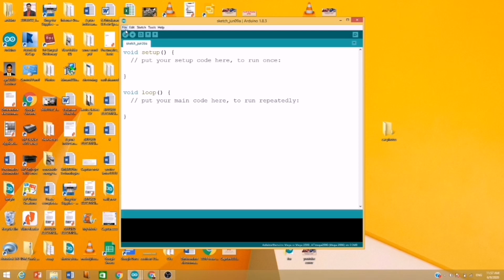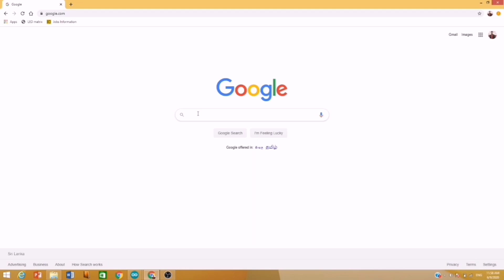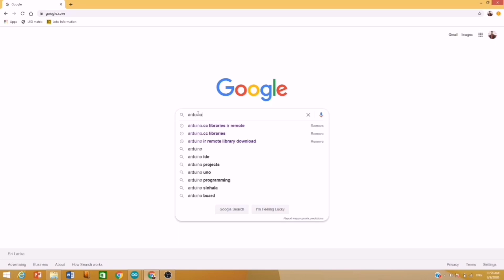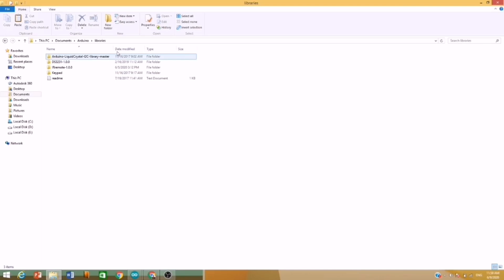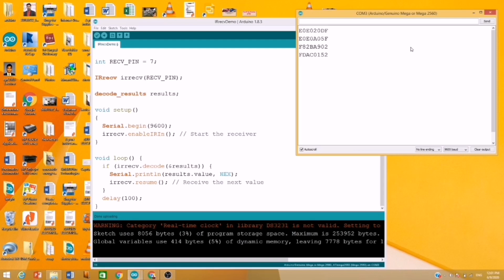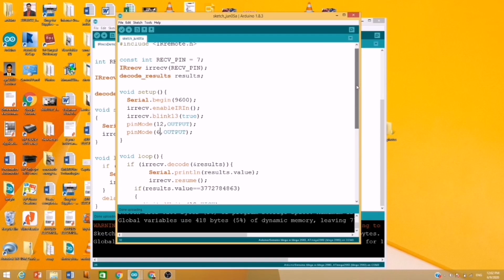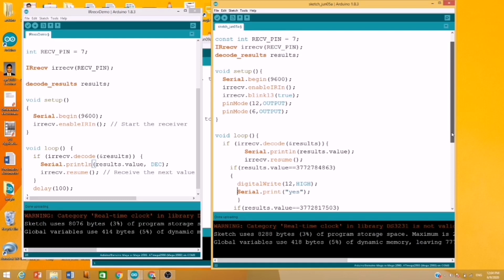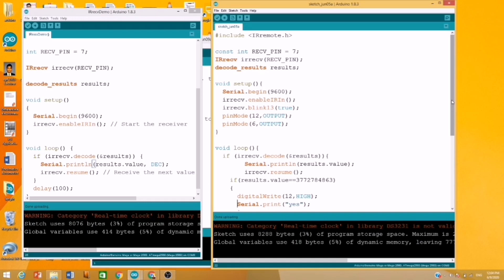How to Control Bulb & fan using TV Remote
இவ்வீடியோவில் TV Remote ஐ பயன்படுத்தி எப்படி மின்குமிழ், மின்விசிறி போன்ற வீட்டு மின் உபகரணங்களை On/Off செய்ய முடியும் என்பது பற்றி தெளிவாக விளக்கப்படுகிறது.

இது எமது Arduino Tutorial Series இல் 9 வது வீடியோவாகும்.

This Video explains about how to control household bulbs and fan using TV Remote. Any type of TV Remote can be used for this purpose.

If you need arduino coding request us.

This is 9th video of our Arduino Tutorial Series.
This Video explains in Tamil Language.

Techopedia Tamil
தொழிநுட்ப துறையில்  தமிழில் கிடைக்கப்பெறும் வளங்களின் அளவை அதிகரிக்கும் நோக்கில் Techopedia  Tamil  உருவாக்கப்பட்டது.
இதில் தொழிநுட்பம் சார்ந்த பயனுள்ள காணொளிகள் பகிரப்படும்.

நன்றி.